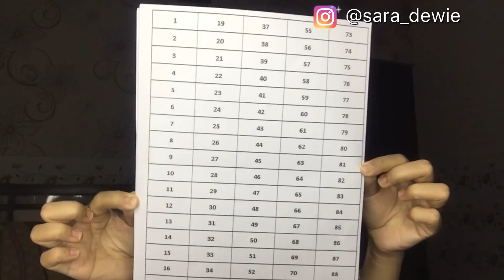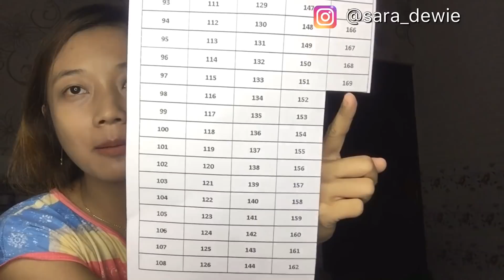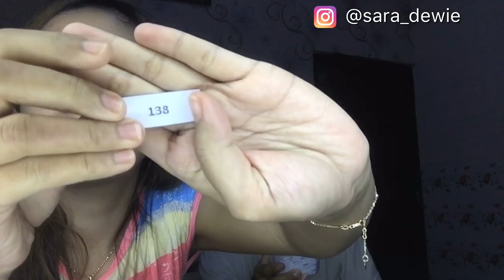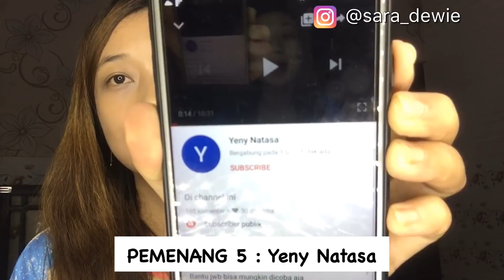PENGUMUMAN GIVEAWAY!!! HADIAH UANG TUNAI LANGSUNG DITRANSFER HARI INI || GIVEAWAY SARA DEWI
Selamat buat para pemenang dan hadiah bisa kalian terima hari ini juga

Buat yang belom beruntung, jangan kecewa atau kecil hati, karena aku akan adakan giveaway lagi untuk 200K subscriber!!!
Doain dan support channel aku ya dear... biar semakin bermanfaat buat semuanya ❤️
❤️ Happy Watching

Jangan lupa tonton juga video aku yang lain ya gais